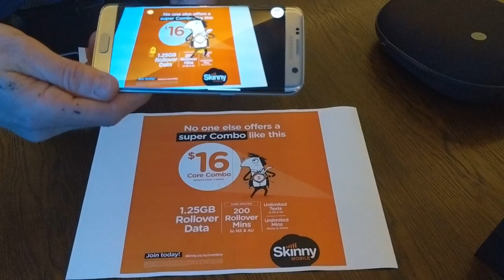Catch the STARS be on STARStv Catch the STARS be on STARStv.com.au